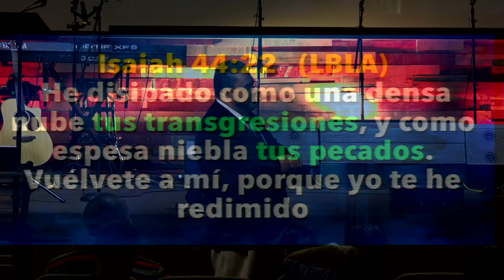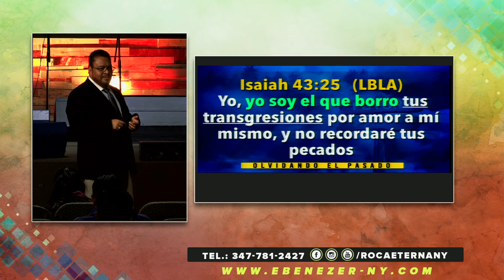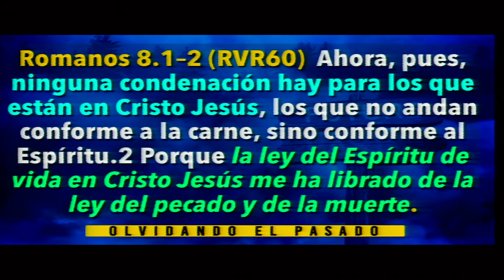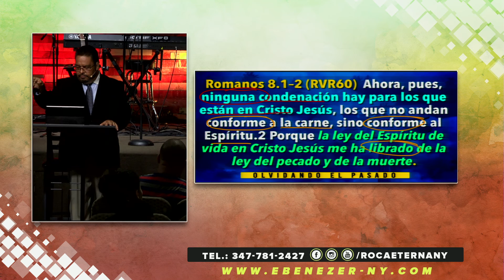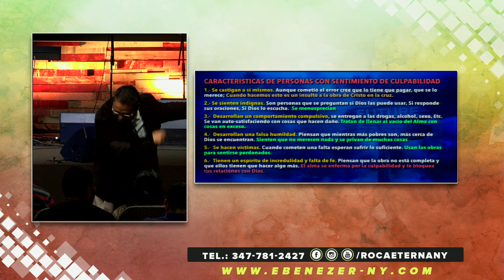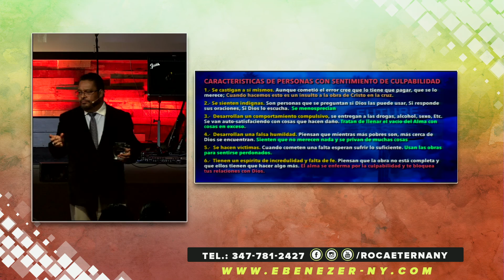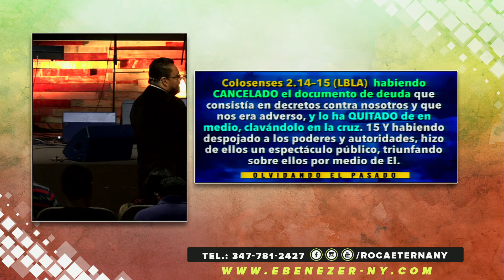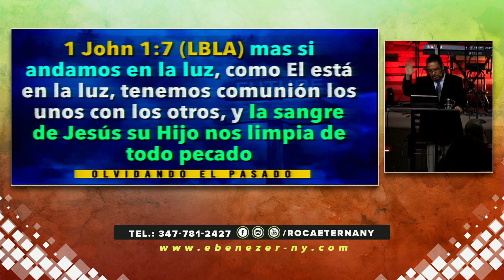Olvidando El Pasado (Apóstol Edwin Garcia - Martes 05/24/16)